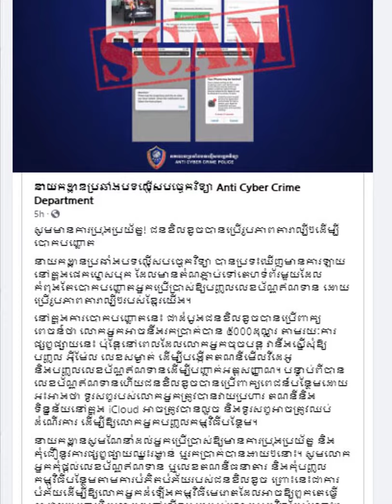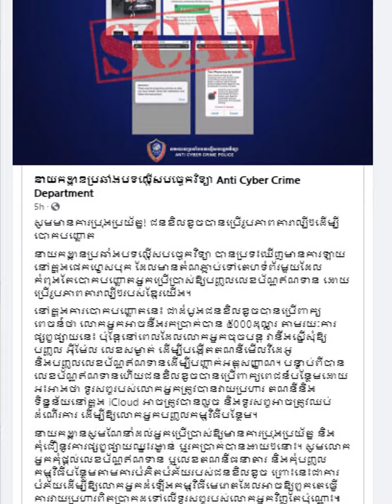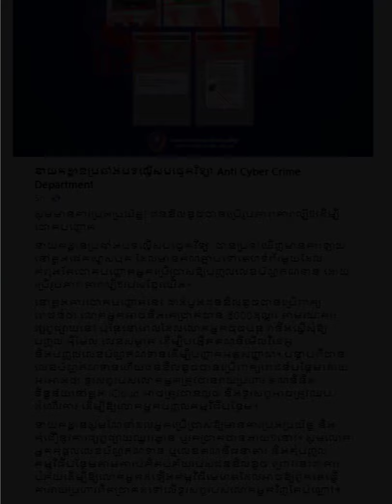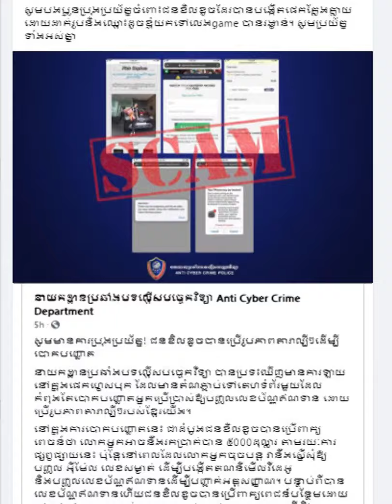៤នាក់អស់ 22,000$ អ្នកឧកញ៉ា ឧបត្ថម្ភថ្ងៃការប្អូន ( តារាខ្មែរ)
--ព័ត៍មានទី១:៤នាក់អស់ 22,000$ អ្នកឧកញ៉ា ឧបត្ថម្ភថ្ងៃការប្អូន ( តារាខ្មែរ)
+ឧបត្ថម្ភ: ABA ( 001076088)/// ACLEDA (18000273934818)
     អត្ថបទពាក់ព័ន្ធ:
-វីដេអូពេញនិយមទាំង១០របស់StarNews link នៅខាងក្រោម: